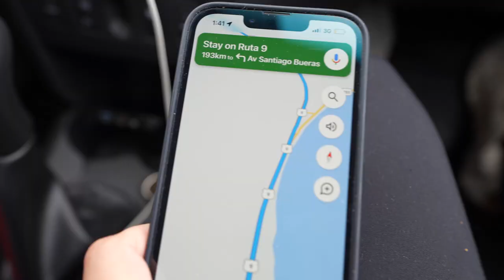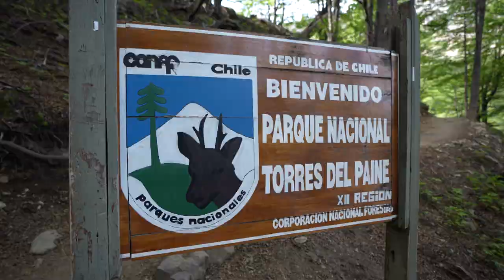THE BEST HIKE IN PATAGONIA! | Torres del Paine Tower Base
Welcome to Patagonia! We hiked 13 miles in Torres del Paine National Park to the base of the iconic towers, and had a great time. We hope this video helps you plan and know what to expect for your trip out to hike in this beautiful corner of the world.

Have you been to Patagonia? If so, we would love to hear down in the comments what was your favorite thing from checking out this beautiful city!

We have left Alaska behind!  We moved to Alaska nearly 3 years ago and absolutely loved it.  After moving to Alaska however, we quickly realized we wanted even more of an adventure.  We decided the next adventure would be a year spent traveling the world.